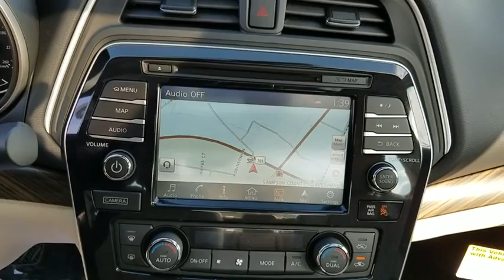2018 Nissan Maxima Clinton, Fayetteville, Goldsboro, Raleigh, Elizabethtown, NC 4533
2018 Nissan Maxima

[W10] WHEELS: 18  ALLOY,[B10] SPLASH GUARDS,[Z66] ACTIVATION DISCLAIMER,PEARL WHITE,CASHMERE  PREMIUM ASCOT LEATHER-APPOINTED SEAT TRIM  -inc: w/diamond-quilted leather inserts,[N94] ILLUMINATION PACKAGE  -inc: ground lighting and interior accent lighting (20 color),[L92] FLOOR MATS/TRUNK MAT & TRUNK NET  -inc: first aid kit,Black Power w/Tilt Down Heated Side Mirrors w/Driver Auto Dimming  Manual Folding and Turn Signal Indicator,Front Zero Gravity Climate-Controlled Seats -inc: 8-way power driver's and 6-way power front passenger's seat  driver's seat power lumbar support  driver's seat manual thigh support extension and driver-side memory seat,Sport Heated Leather/Metal-Look Steering Wheel w/Auto Tilt-Away,Leather/Piano Black Gear Shift Knob,4-Wheel Disc Brakes w/4-Wheel ABS  Front And Rear Vented Discs and Brake Assist,Blind Spot Warning (BSW) Blind Spot Sensor,Tire Specific Low Tire Pressure Warning,Around View Monitor Back-Up Camera,Front Camera,Left Side Camera,Right Side Camera,Bluetooth Wireless Phone Connectivity